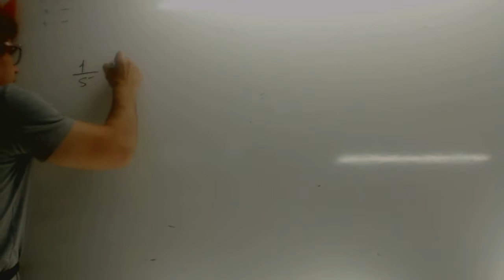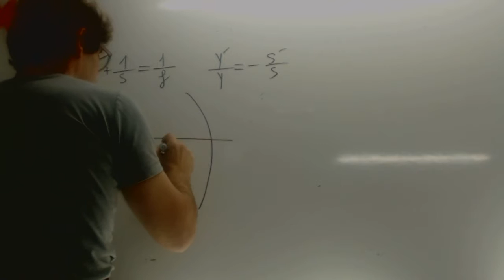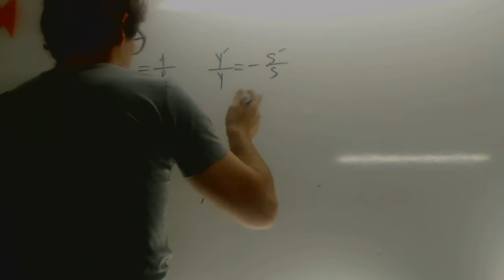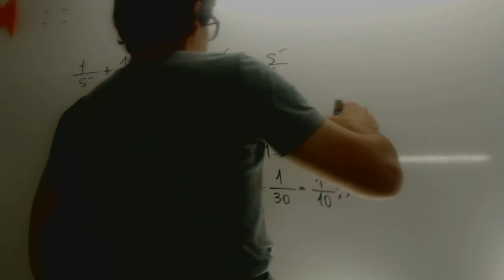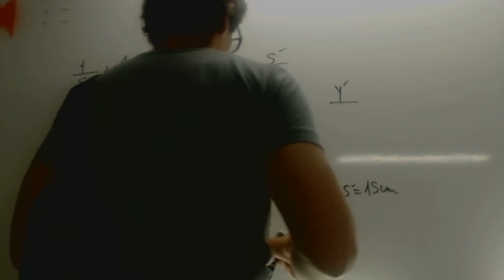Espejo esferico ejercicio Repaso Selectividad Fisica Academia Usero Estepona